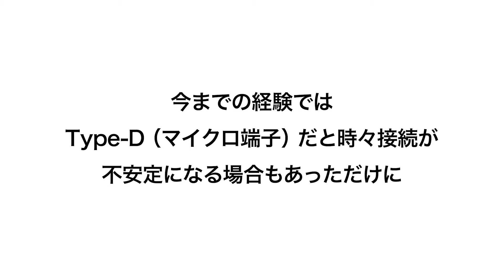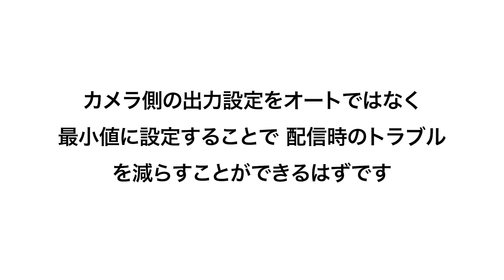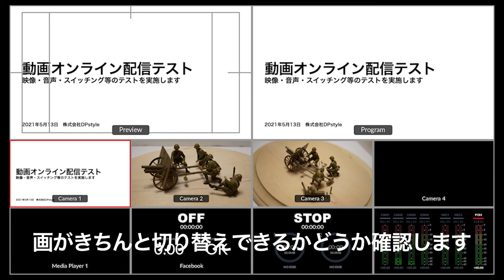SONY α1とATEM Mini Proを使ってマルチカムライブ配信をやってみました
2021年3月19日に発売された、ソニーαシリーズのフラッグシップモデル、α1。HDMI端子がType-Aに変わったことで、YouTube LIVEやzoom配信などのウェブ配信カメラとしても使うことができます。そこで今回はBlackmagic Designから出ているスイッチャー、ATEM Mini Proとα1を使ったマルチカムライブ配信をやるときのセッティングをご紹介します。